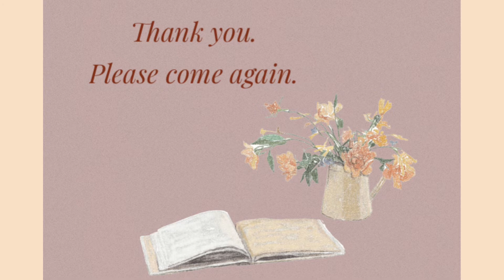【栗の渋皮煮】ホクホクで煮崩れない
こんにちは（＾ν＾）
自宅で花仕事・sweetsdecorationをしていますチェリーツリーです

いつも見ていただいている方。ご活用ください( ´ ▽ ` )

I'm called Cherry Tree.

Thank you for visiting.  The theme of this channel is to easily make flowers and sweets and live surrounded by 【kawaii】things.  I hope you enjoy it.💕😊

【栗の渋皮煮】
材料
・栗剥いた状態で1キロ
・砂糖500g
・重曹大さじ1

これからも技術向上と定期更新できるよう頑張ります。
リクエストなどありましたらコメントくださいませ♡